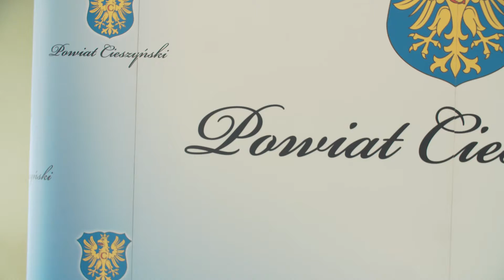Gala Sportu Powiatu Cieszyńskiego 2021 - Reportaż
W czwartek (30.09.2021 r.) w sali sesyjnej Starostwa Powiatowego w Cieszynie odbyła się uroczysta gala, podczas której nagrodzono sportowców osiągających w 2020 r. wybitne sukcesy, promując Śląsk Cieszyński w Polsce oraz poza jej granicami.
Realizacja: Tomasz Dyszkiewicz